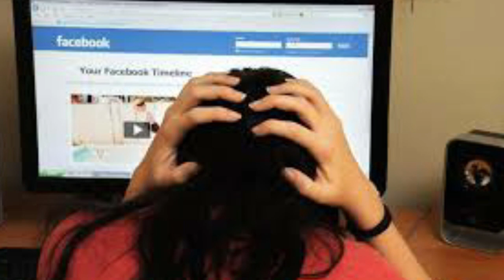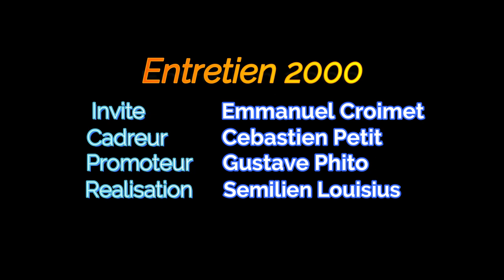La santé mentale et la technologie, avec psychologue Emmanuel Croimet. Épi|45 de Entretien 2000.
Dans le cadre du mois de la santé mentale lancé par le staff Allô Psy Haïti, l'équipe audiovisuel de  Entretien 2000, s'est entretenu avec Monsieur Emmanuel Croimet, psychologue et président de la dite institution sur la santé mentale et la technologie.

La santé mentale est considéré comme étant un état de bien être complet, à fait savoir le psychologue qui estime que la technologie contribue de manière exponentielle dans l'avancement de la médecine plus précisément dans les prises en charge des patients atteints de troubles mentaux, toute fois il reconnaît que l'addiction aux gadgets électroniques pourraient se révéler néfastes pour la santé mentale.

Plus loin, Monsieur Croimet met l'accent sur l'impact que peuvent avoir les Fake News qui circulent sur les réseaux sur la santé mentale de la population et encourage, du même coup à une bonne utilisation de ces derniers.

C'est à vous de bien gérer votre santé mentale en faisant une bonne utilisation de vos téléphones portables, ordinateurs, tablettes entre autres, conclut le psychologue.

Nous sommes l'apogée de la nouvelle génération.